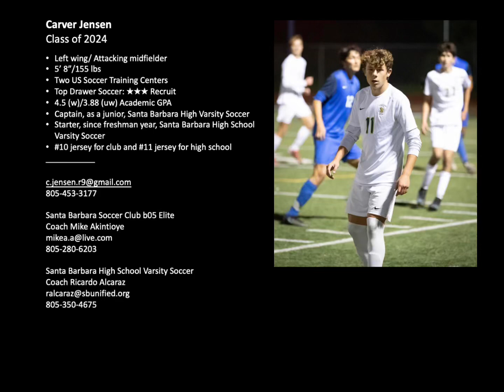Carver Jensen - Class of 2024 - Winger/Mid - Two US Soccer Training Centers & 4.54 GPA (3.89 uw)